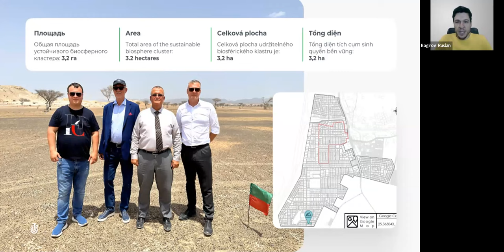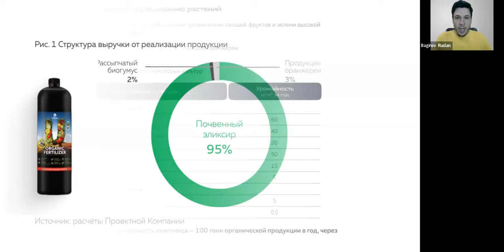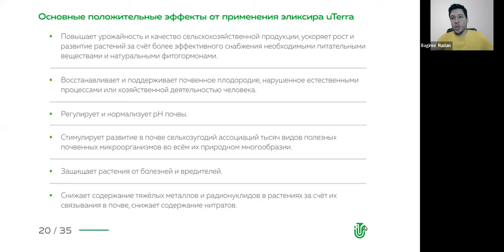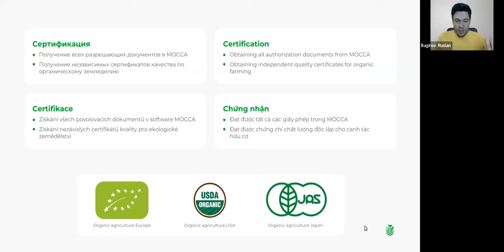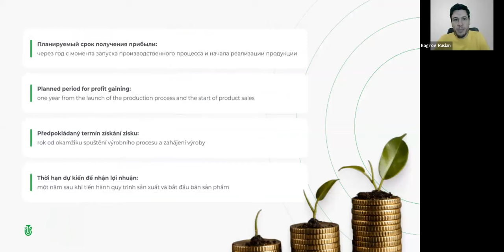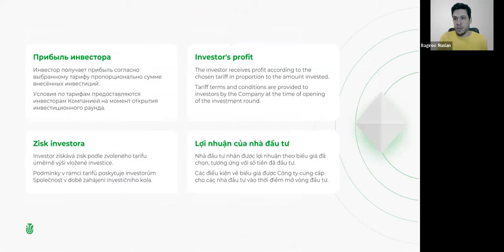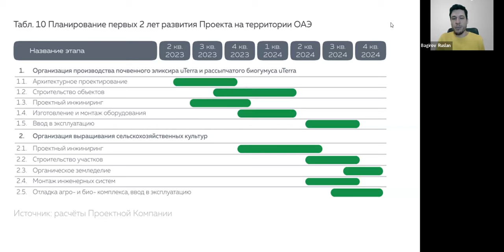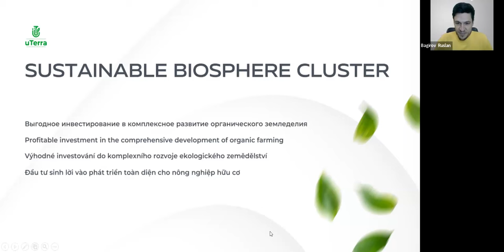18.01.2024, 19:00 MCK Руслан Багиров, русский язык, Презентация „uTerra”